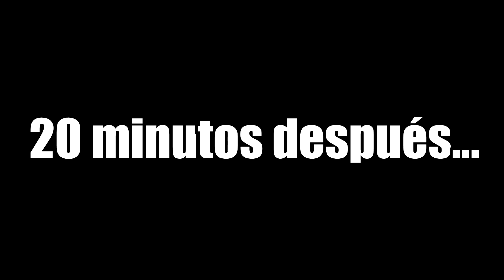*EL TAXISTA C0RRUPTO* con Natar | UNTURNED Roleplay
▶️ ENTRA EN MI GRUPO DE STEAM:
Lord.sebaxYT